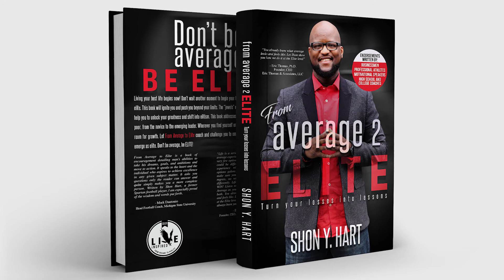GO HOME AND ENGAGE | MORNING MOTIVATION